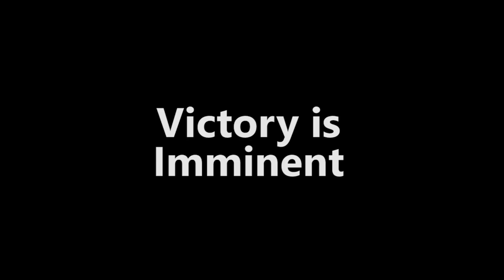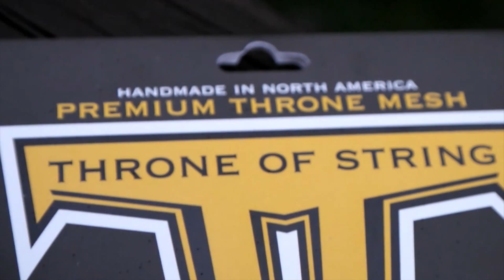Victory is Imminent (teaser)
Mako Sports shortfilm part 1 of 2

shot on a samsung nx200